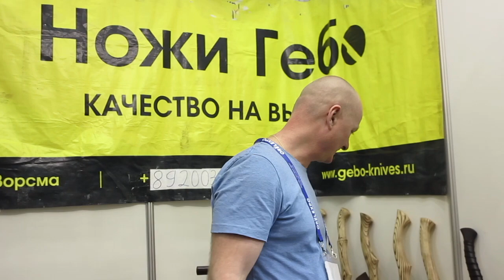Ножи для рубки дерева от Компании Гебо! Ножи для похода! Лесной нож! Танто, Катаны и Мачете от Гебо!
О нас

Компания "Гебо" одна из старейших  производств ножей в городе Ворсма.

Свой путь мы начали в далеком 2000 году. Что подтверждают многочисленные дипломы и награды. За это время небольшая мастерская превратилась в производство полного цикла. Собственная кузница и цех закалки позволяет добиться отличного качества стали. Долгие и дружеские отношения с поставщиками способствуют нам получать эксклюзивные, экзотические и самое главное качественные материалы для изготовления ножей.

Большинство мастеров на нашем предприятии работает более 15 лет. Мы очень ценим их ручной труд, мы уважаем их опыт, и мы полностью поддерживаем их желание не стоять на месте и развиваться. Благодаря этому работа наших мастеров не превратилась в рутину, и в каждый нож они вкладывают частичку себя и своей фантазии.

Большое внимание на нашем производстве уделяется технической оснащённости, не жалеем средств на закупку лучшего инструмента для своих сотрудников, своевременной диагностики и обслуживанию оборудования.

До 2018 года компанию «Гебо» можно было встретить только на выставках и вся производимая нами продукция была не доступна для широкого круга людей. Теперь у Вас появилась уникальная возможность выбрать и заказать нож у нас. Но учтите, что на сайте представлена  далеко не вся наша продукция так как она насчитывает более 3000 наименований и каждую неделю изготавливаются новые и уникальные ножи.

Пожалуй, больше нигде вы не встретите такого разнообразия в выборе.

Вы точно сможете найти нож на любой вкус и для любой цели, но даже если не нашли, мы готовы сделать нож по вашему эскизу и вашим пожеланиям!

Поэтому пишите, звоните, уточняйте и рассказывайте какой нож Вам нужен.

Летние ножевые идеи от Компании Гебо! Ножи для похода Танто!Лесной нож! Танто, Катаны и Мачете!